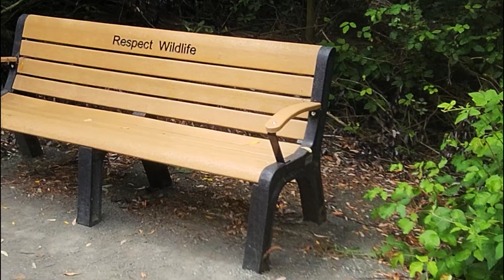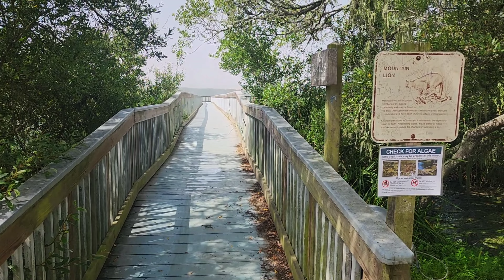OSO FLACO LAKE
Oso Flaco Lake is such an amazing place.